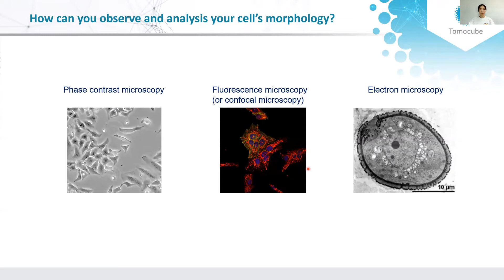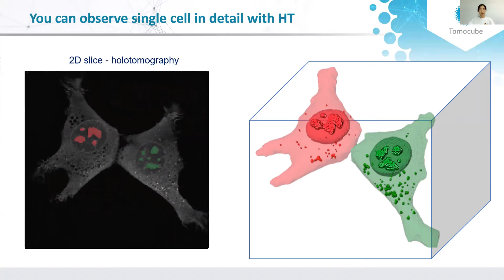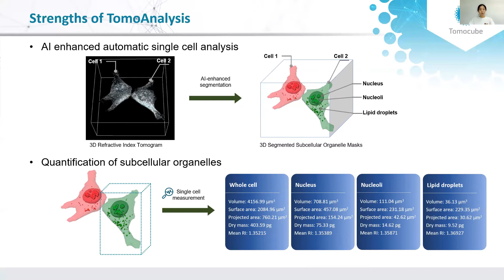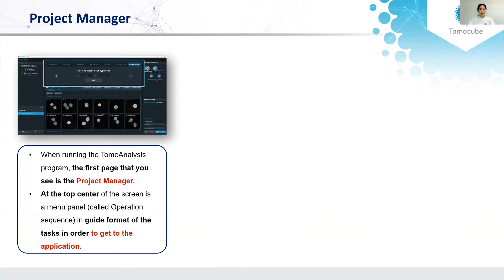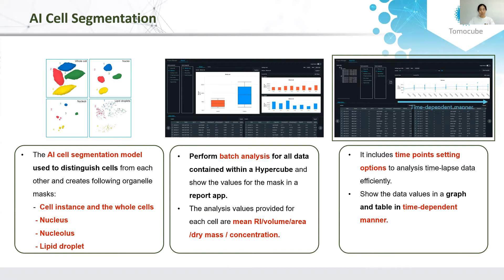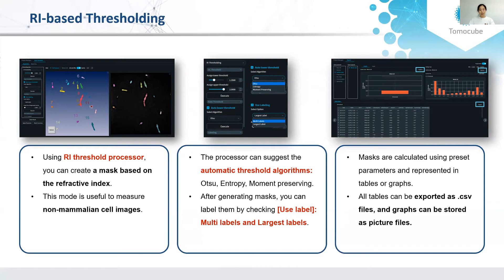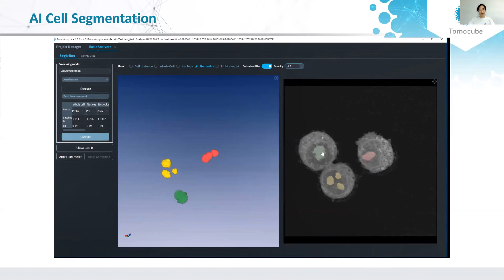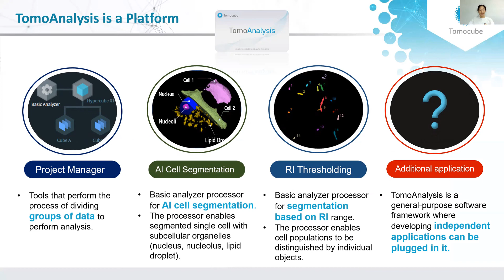TomoAnalysis 소개 웨비나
토모큐브에서 새롭게 출시할 분석 소프트웨어, TomoAnalysis를 주제로 웨비나를 진행하였습니다. TomoAnalysis는 HT 데이터 분석의 플랫폼으로 기능하며, 앞으로 다양한 분석 기능이 탑재될 예정입니다.

-     많은 수의 영상 데이터를 검토하고 분류할 수 있습니다.
-     AI 기반의 cell segmentation으로 영상에서 단일 세포와 세포 소기관들을 분리하고 측정할 수 있습니다.
-     굴절률 기반으로 세포를 분류할 때 개체 별로 분리하는 기능이 있고 부피와 질량 등을 측정할 수 있습니다.
-     타임랩스로 획득한 영상에 대한 분석을 하기 위해 time point setting 기능이 있습니다.

AI Segmentation 관련 논문 정보